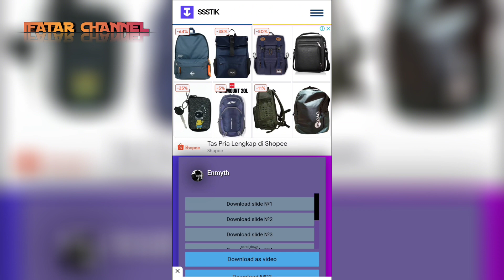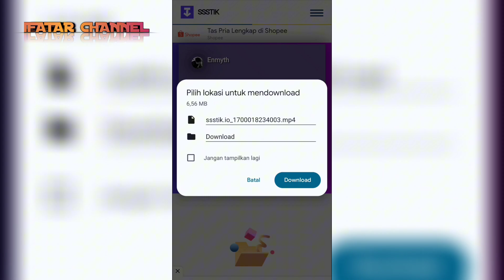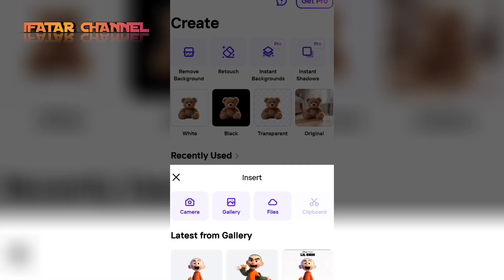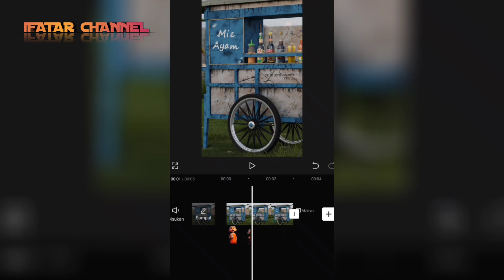Cara Membuat Animasi 3D Disney AI Bergerak Di CapCut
animasi disney ai,
ai animasi disney,
animasi disney,
animasi disney terbaik,
animasi pixar terbaru,
animasi disney bahasa indonesia,
animasi film disney,
animasi disney terbaru,
ai kartun,
animasi di ai,
a.i artificial intelligence sub indo,
ff animasi 3d,
film animasi free fire,
film animasi 2018,
ff animasi,
ff animasi kartun,
anime disney plus,
iklan 3d jepang,
animasi adam air,
film disney indonesia,
lagu animasi disney,
film animasi disney 2022,
animasi 2019,
ppt full animasi,
ppt full animation free,
animasi luar negeri,
anime iklan,
anime disney,
animasi up,
video disney video,
video animasi 3d,
video animasi vektor,
walt disney indonesia,
film disney pixar terbaru,
req film disney,
film animasi disney
cara membuat animasi bergerak
cara membuat animasi 3D di CapCut
CapCut tutorial
ide konten
ide konten anak